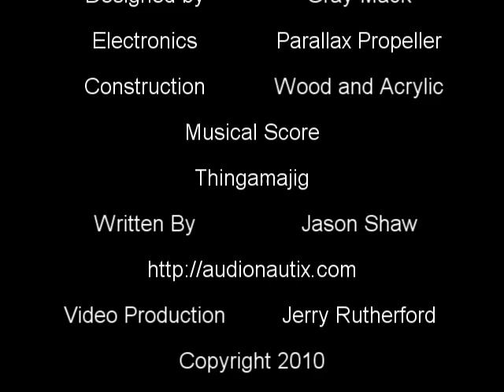Mini Sand Draw - Built by Gray Mack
This is an interesting piece built by a member of The Robot Group (Austin, TX)